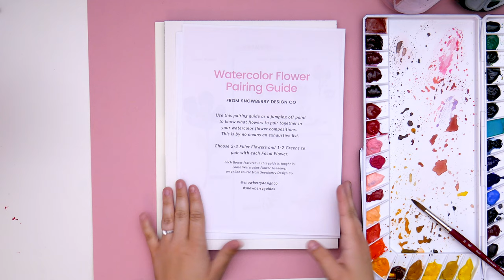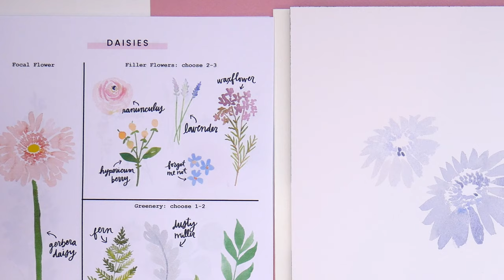How to Paint a Watercolor Daisy Bouquet | What Flowers Do I Pair With Daisies?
Learn how to paint a Loose Watercolor Daisy Bouquet in today's video! Snowberry Design Co Tutorials are perfect for beginners and seasoned artists alike!

I walk you through how to use my new FREE Watercolor Pairing Guide, which helps when you're feeling confused about which flowers to pair with other flowers in your compositions.  This guide will help get you started.  You can download it for free on my

Products Used:
Paint:
Verditer Blue
Undersea Green
Yellow Ochre
Quinacridone Gold
Payne's Grey
Perylene Green
Cobalt Violet
Raw Umber Violet

Paper:
Arches Cold Press

Paintbrush:
Princeton Round Size 10 - Velvetouch